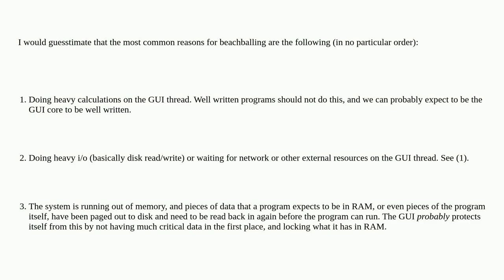Apple: Why do the interface objects (eg cursor, cmd+tab, swiping across desktops) seem completely...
Why do the interface objects (eg cursor, cmd+tab, swiping across desktops) seem completely unaffected by lag?

A special thanks goes out to the community

  cursor macos trackpad macbook-pro